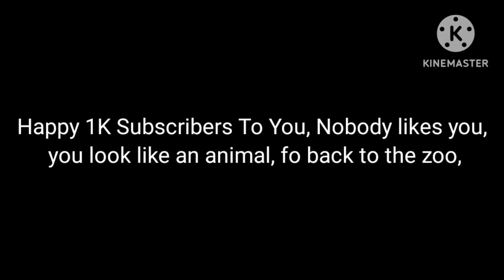A message to @StepdownGabbyTheMLPfanAUTTP for bullying me